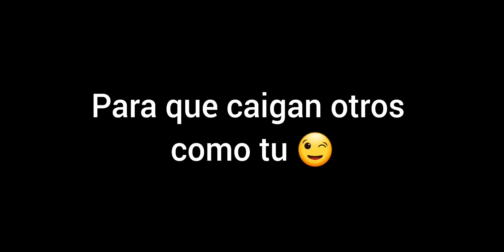LO MALO SE VA BAILANDO" coreografía LUIS DAVID DE LOS ANGELES